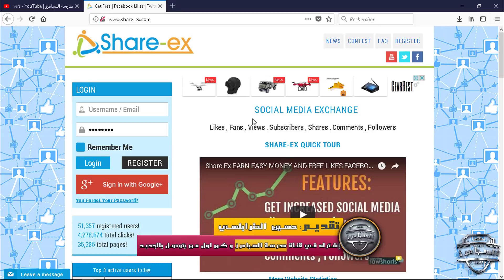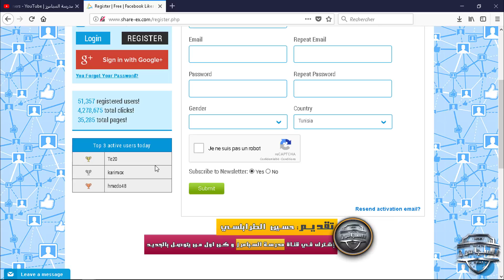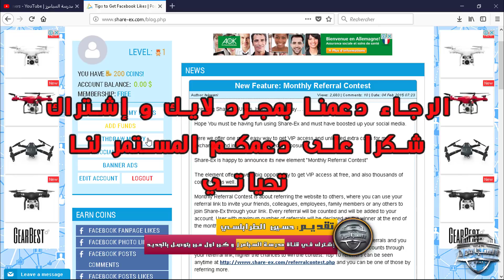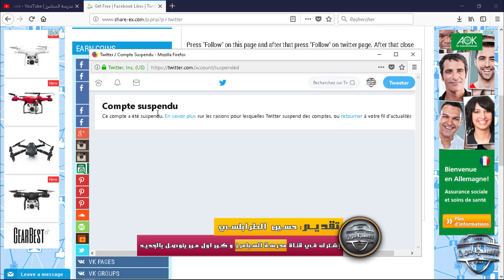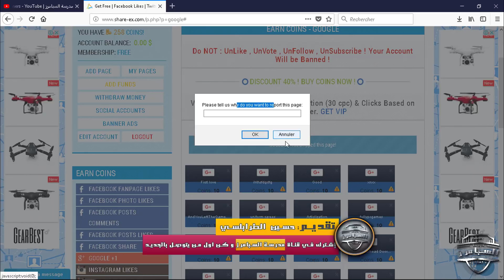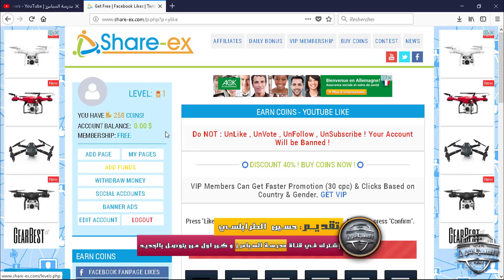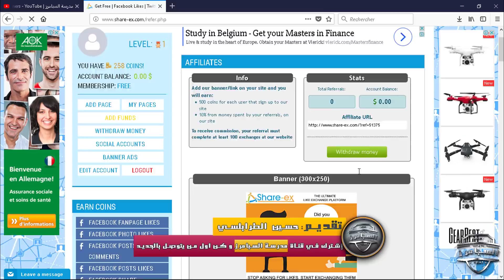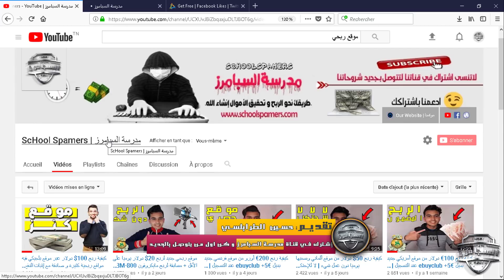كيفية ربح 5$ دولار يوميا على الأقل بوضع إعجابات فقط وسحبها عبر بايبال | ستشكرني مدى حياتك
▂ ▃ ▅ ▆ █ .مدرسة السبامرز | ScHool Spamers. █ ▆ ▅ ▃ ▂
▬▬▬▬▬▬▬▬(ஜ۩۞۩ஜ)▬▬▬▬▬▬▬▬▬
▬▬▬▬▬▬▬▬(ஜ۩۞۩ஜ)▬▬▬▬▬▬▬▬▬
▬▬▬▬▬▬▬▬(ஜ۩۞۩ஜ)▬▬▬▬▬▬▬▬▬
1) رابط التدوينة كاملة هنا :
▬▬▬▬▬▬▬▬(ஜ۩۞۩ஜ)▬▬▬▬▬▬▬▬▬
Music used in this video:
▬▬▬▬▬▬▬▬(ஜ۩۞۩ஜ)▬▬▬▬▬▬▬▬▬